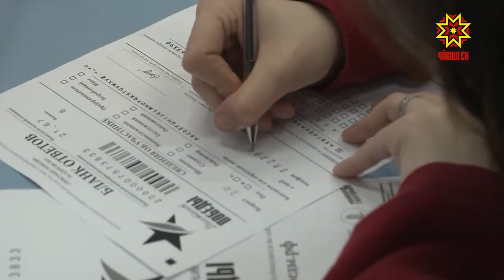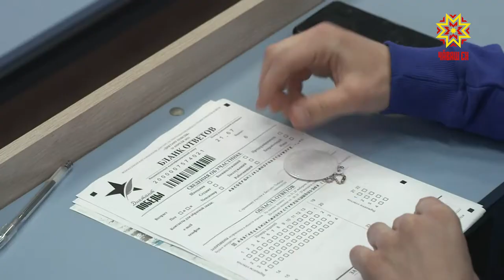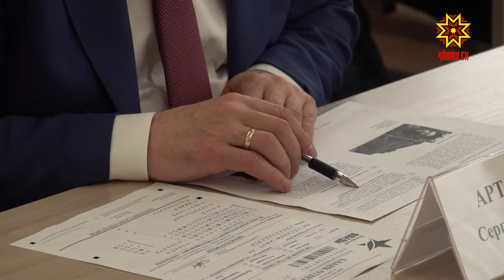В Чувашии «Диктант Победы» писали на 400 площадках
Знать, чтобы помнить! Сегодня во всем мире прошла  историческая акция «Диктант Победы».  Активно включилась и наша республика. В этом году в Чувашии диктант написали на четырехстах площадках, а также онлайн на сайте диктантпобеды.рф.